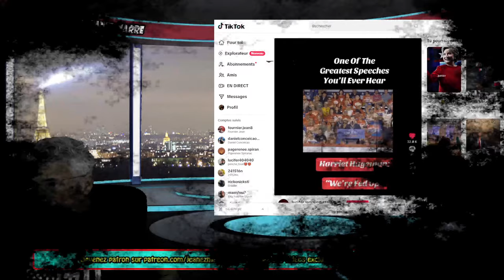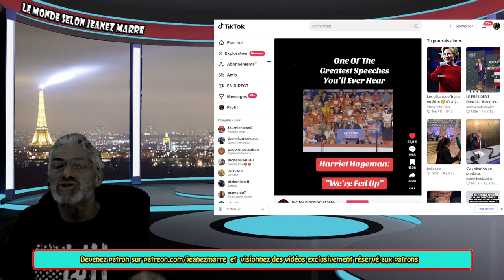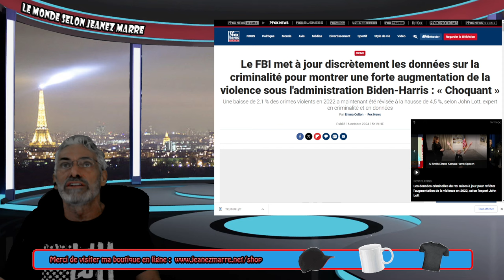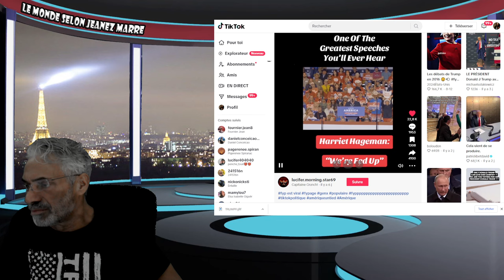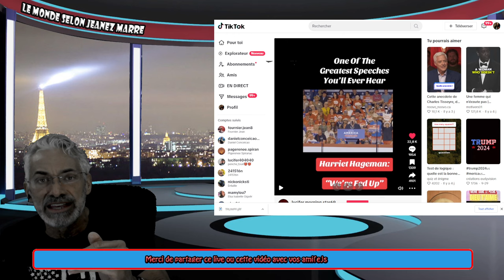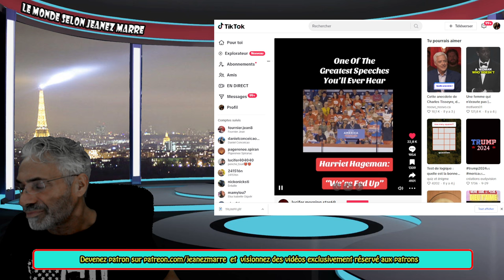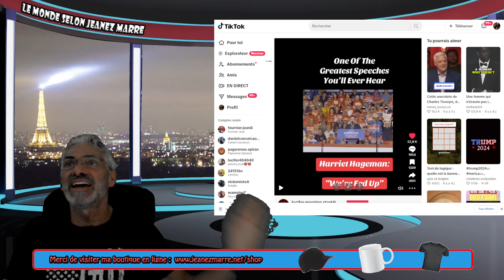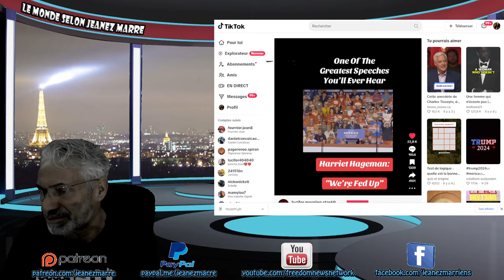OH LA LA JE TE PARTAGE LE PLUS GRAND DISCOURS DE TOUT LESW TEMPS;POURQUOI ON AIME TRUMP